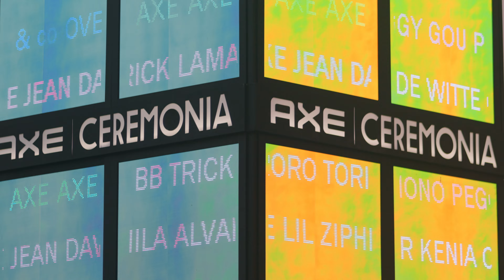VLOG AXE CEREMONIA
Like si fuiste a ver a Kendrick Lamar